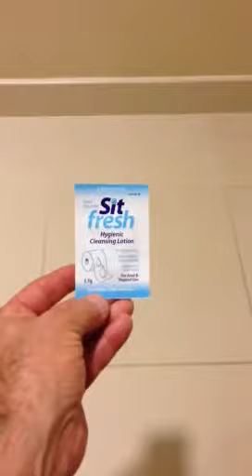Pass the Sitfresh™, please!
SitFresh™ transforms ordinary toilet paper into a cleansing, soothing wipe. It's dual action completely cleans away residue and odor left behind by dry toilet paper while applying a layer of deep moisturizing agents that help protect against itching, irritation and tenderness caused by many factors.

Dermatologist-tested SitFresh™ is fragrance-free and safe for everyday use. It comes in convenient sizes and packaging for home, travel and for use in public restrooms or locker rooms or any location where you need to clean and freshen without the use of water.

SitFresh™ offers several advantages over prepackaged wipes. As opposed to using one sheet per wipe, a single travel packet of SitFresh™ contains sufficient lotion for six or seven wipes, enough to get the job done. This means less to carry around, less of an impact on the environment and no strain to septic systems.

Additionally, prepackaged wipes often leave you feeling wet, can dry out in the package, may contain witch hazel, alcohol and fragrances that can sting and cause irritation to delicate skin.

And, absolutely no wipe on the market today can beat the soothing power of new SitFresh.™